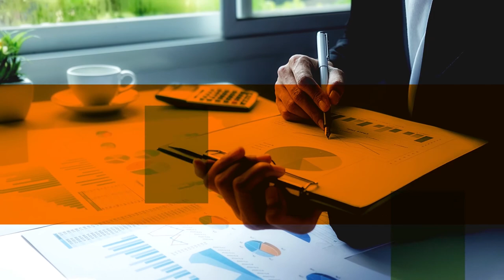THEBUSINESSSHOW: Social businesses should address societal challenges